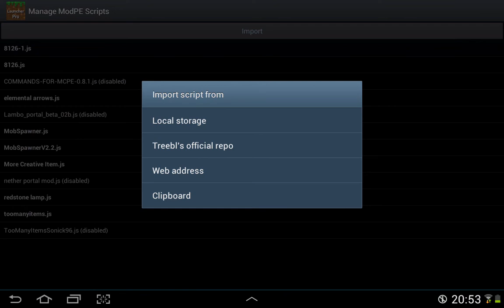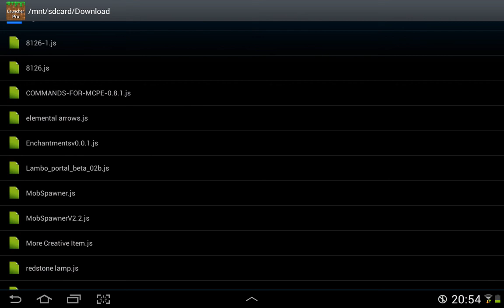MCPE - Ako si nastaviť mód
K nastaveniu módu potrebujete Block Launcher, ideálne Block Launcher pro.